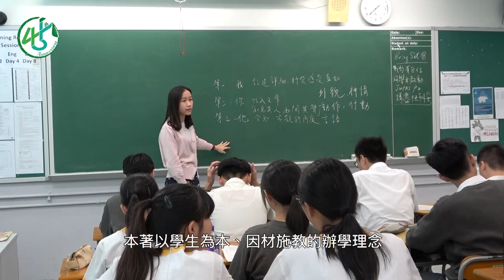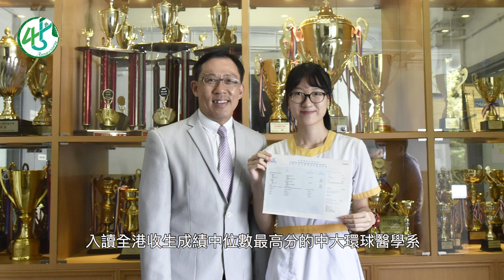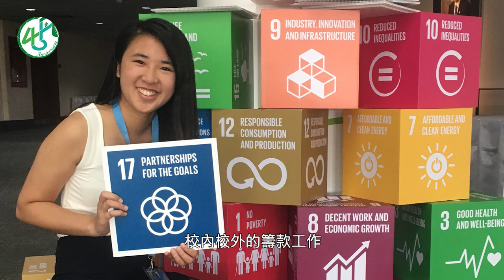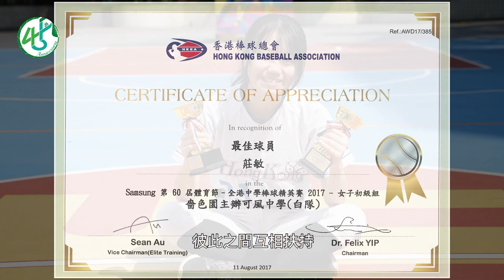Ho Fung College Sponsored by Sik Sik Yuen 45th anniversary Video Short version